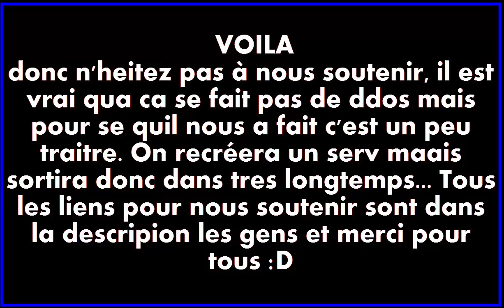[ANNONCE] soutenez nous :,(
voila c'est une annonce assez important a cause d'un fdp...en fait c t un pote, on lui a demandé de nous dire comment mettre des maps et installer qq plugins, puis il nous a demandé la console, donc par confiance on lui a donné puis il a foutu la merde. en gros ca nous rend deg moi et joachim car c 3euros de foutus en laire quoi (certe 3euro c pas bcp) mais on avait fait quelque chose de geant sur le serv rien que pour vous mais c a cause de jk comme Darren que la communauté Minecarft est de plus en plus minable, des fois jai meme plus envie de jouer a Minecarft a cause de persnnes comme lui. partagez la video si vs etes dacord avec moi et soutenez nous en nous fesant des dons :,(
son skype : DarrenBray
je vous donne pas l'ip, a vous de la chercher car ca se fait pas, mais je la connais x) envoyez moi sur twitter un message si vs voulez la connaitre (pour que se soit plus privé)
Musique de Fin : à 1:40
La ThugTeam a besoin de vous ! infos sur mon site internt plus haut dans la description
et dites moi quelle jeu tester dans les comme !
Tchao les gens !